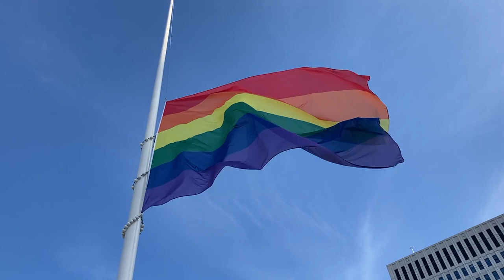Diversiteit en Inclusie in het Erasmus MC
In het kader van de Rotterdam Pride van 17 tot 26 september 2021 wordt in het Erasmus MC de Pride vlag gehesen. Ook 's avonds wordt de hele week het gebouw verlicht in de kleuren van de Pride vlag. Prof. dr. Arfan Ikram en Yassine Ben Brahim vertellen in deze video meer over Diversiteit en Inclusie in het Erasmus MC.